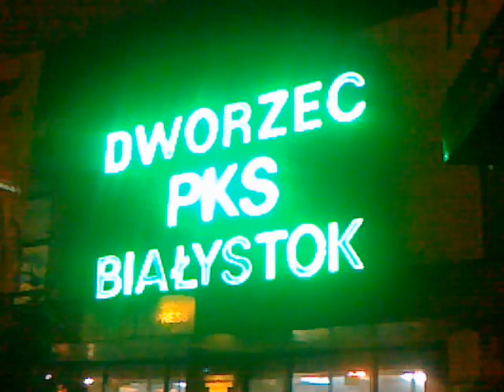neon Dworzec PKS Białystok